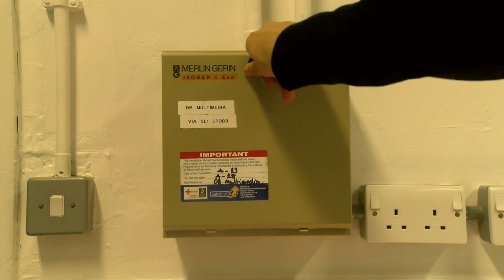What Lies Beneath | Short Horror Project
This is a short horror project done for the 1st year of my Film & TV production college course. After making our own individual edits, we premiered the films and even saw other groups' films. We had fun making this film, despite the fact it's really rough around the edges. Hope you enjoy!

CREDITS:
Produced by Will Tomkinson
Written & Directed by Will Tomkinson & Fenton Kelly
Characters played by Abigail Atkinson, Samuel Voss & Fenton Kelly
Filmed by Will Tomkinson, Samuel Voss, Katie Buck & Fenton Kelly
Edited by Fenton Kelly